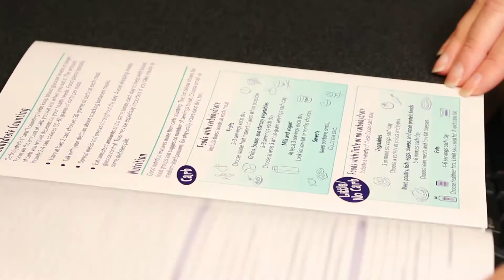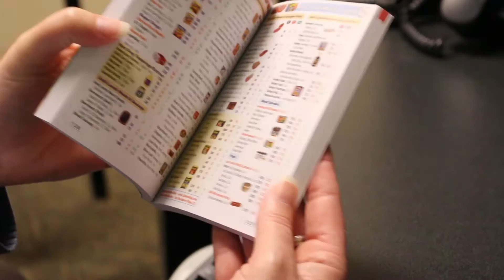Why See a Dietitian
Dietitians are often seen as the person who tells you what not to eat. However, that is one myth that is false. Dietitians have a strong relationship with food, and work with each person individually on an appropriate meal plan.